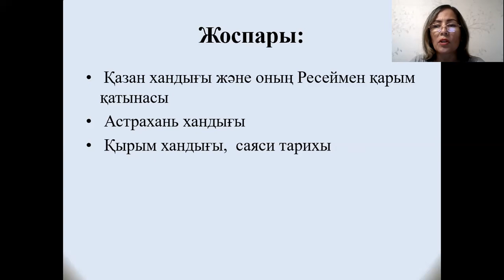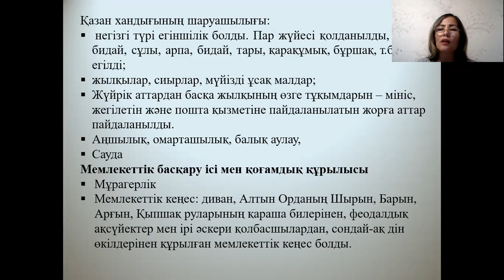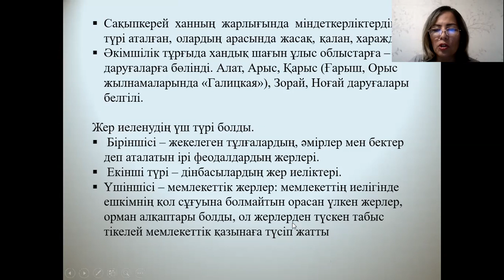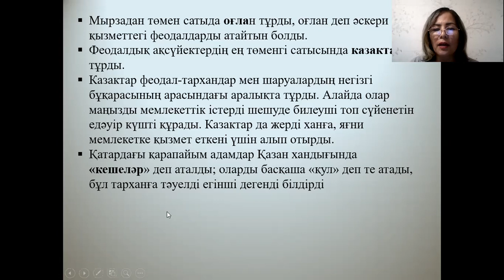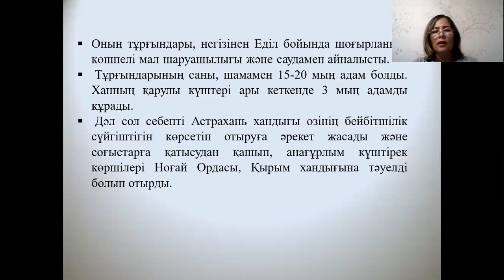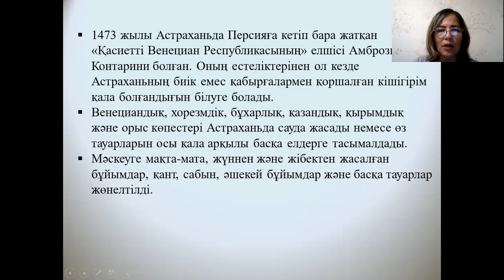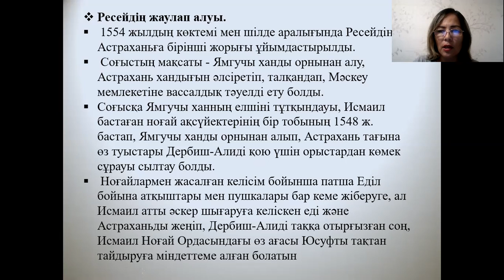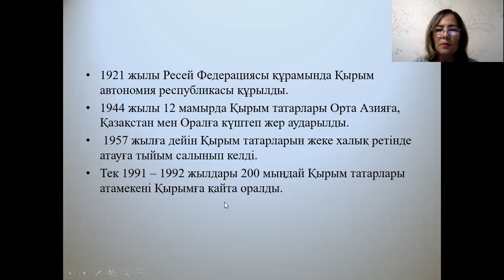Дәріс №10. Түркі халықтарының тарихы. Еспенбетова А.М.